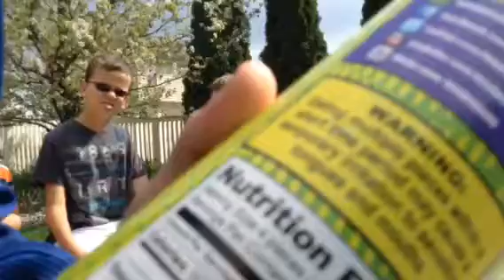WarHead Challenge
Hello!

If you were wondering, this is the first video on this channel.

We plan to make more videos, but they will be dares, challenges, and experiments!

That is basically what we plan to do with this channel.

So if you like what you saw, like the video, It will really help us.

Also, leave a comment giving us feed back because we would love to hear what you guys think.